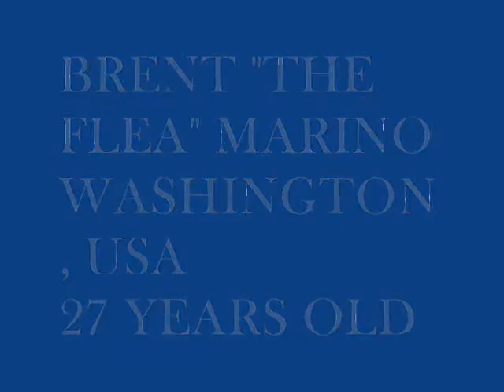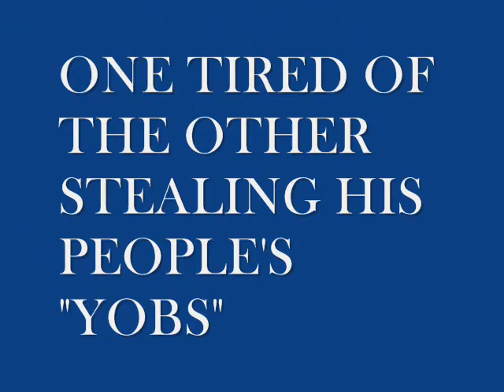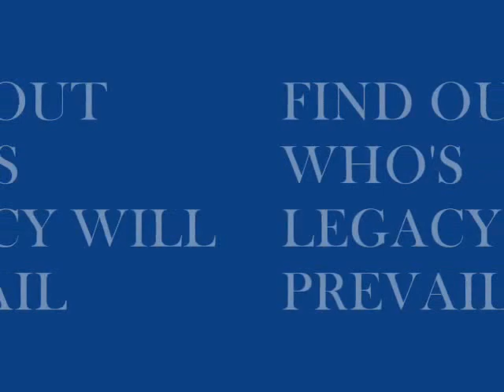Brent "The Flea" Marino VS Ramiro "The Fly" Hernandez 10/19/2009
DO NOT MISS THE GREATEST FIGHT IN MODERN HISTORY, WHERE THE FLY WILL TAKE ALL THE BEANER'S FURY AGAINST THE FLEA, FIND OUT WHO WILL PREVAIL THIS OCTUBER 19 2009 AT AUBURN'S AUTO POINTE AT 12 PM, REMEMBER A CITIZENSHIP IN PLAY AND A WETBACK'S HONOR TO DEFEND, RAMIRO "THE FLY" HERNADEZ VS BRENT "THE FLEA" MARINO.